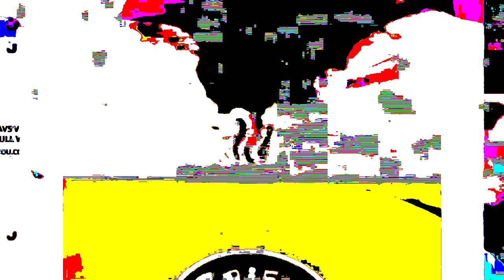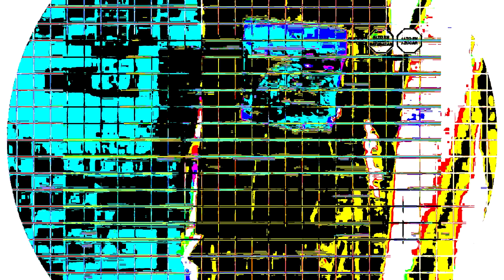K.../D.../R.../E.../M.../Y.../D.../S.../D.../Laive - Yopi G-Major 8